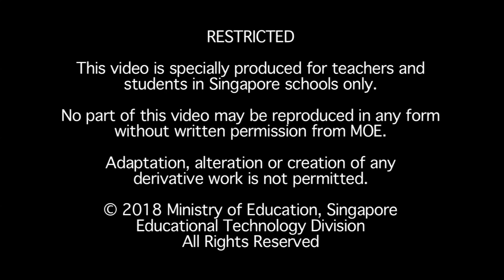14 Collapsible Stretcher